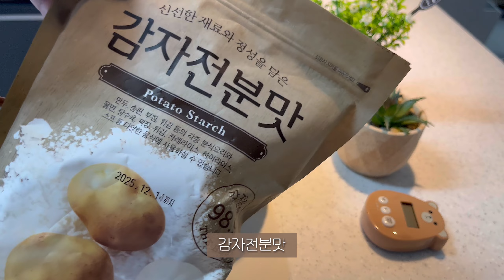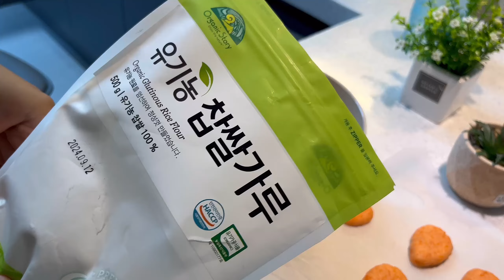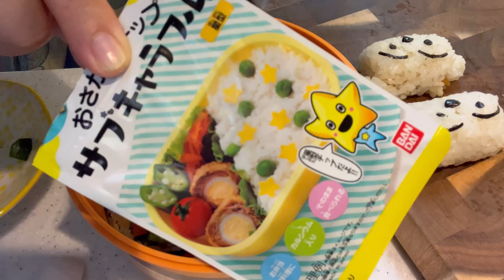[요리 Vlog ♡॰ॱ] 부리부리 대마왕 김밥 도시락 (･`ω･´๑) /흰둥이 주먹밥🍙/미피 떡 만들기/ 당근 떡 만들기🥕/ 20대 주부 브이로그 ‧˚₊*̥